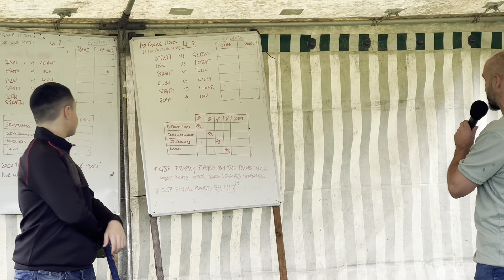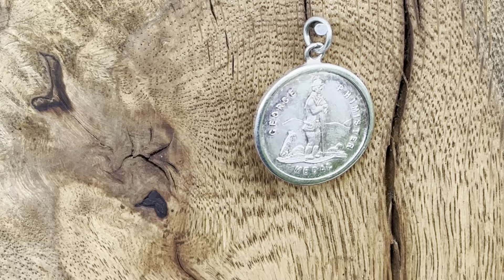George J Phimister Trophy 2024 Highlights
A selection of matches from the George J Phimister Trophy 2024